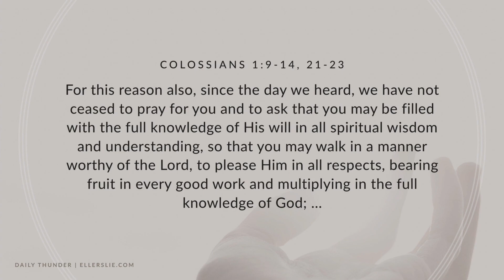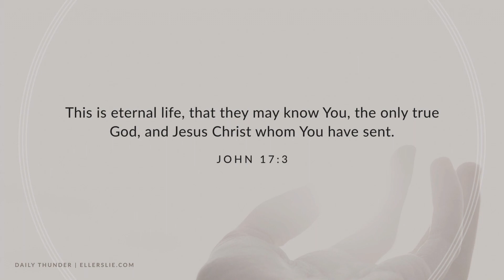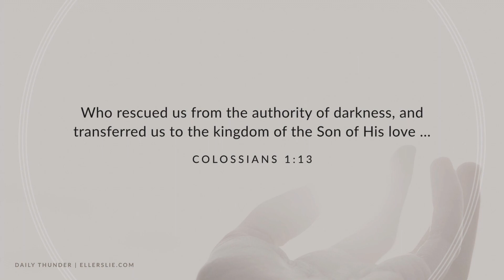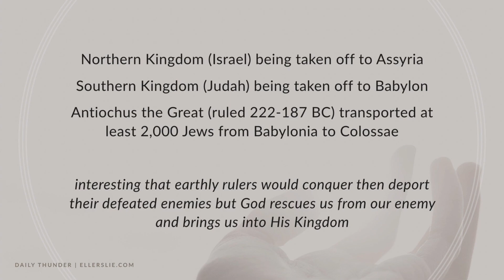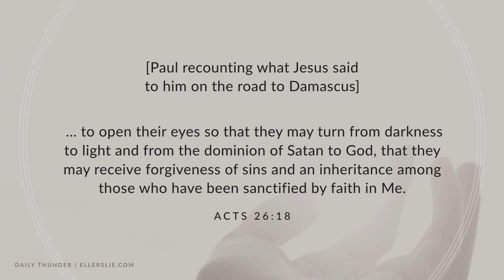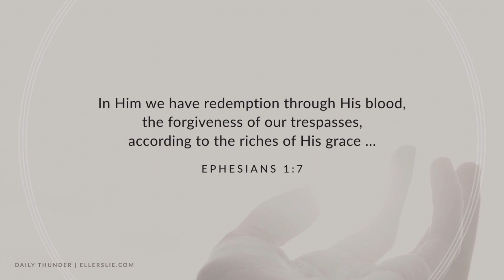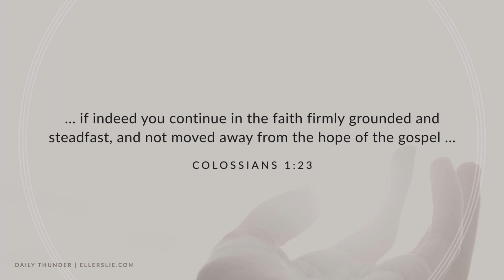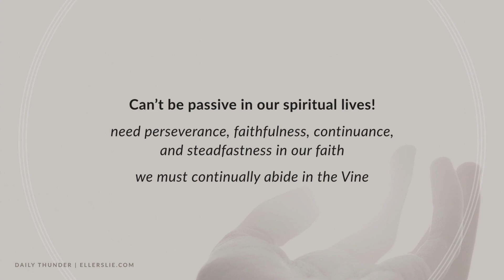The Transfer of Kingdoms // Colossians: All of Christ in All Things 05 (Nathan Johnson)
Paul summarizes the entirety of the Gospel in a simple phrase: “[God] rescued us from the authority of darkness, and transferred us to the kingdom of the Son of His love.” This profound phrase is more than a bumper sticker slogan to memorize but the Christian’s reality to be experienced. In this expositional message from Colossians 1:12-14 and 21-23, Nathan Johnson expounds upon this tremendous reality and exhorts us to remain grounded and steadfast in Christ.

** If you are interested in joining Nathan in studying the book, sign up to receive the Colossians study guides and notes

» Listen to the entire series on the Christian mindset, discover other series and resources, and learn more about Nathan Johnson and the ministry of Ellerslie … or listen to this series on YouTube

You can also get more Christ-centered resources from Nathan to help you grow spiritually on his personal